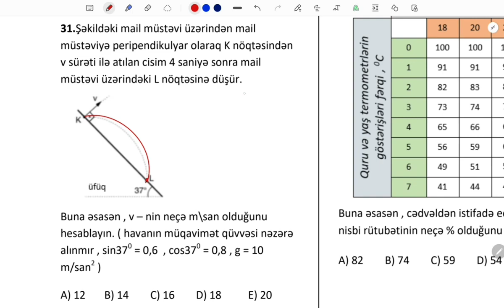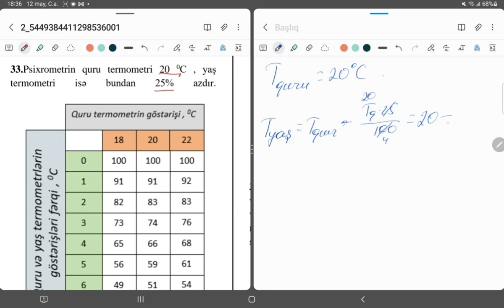Amil müəllim Fizika-3 ədəd sual izahı